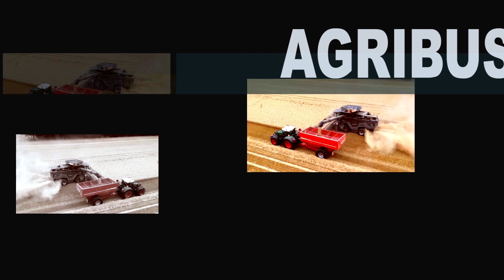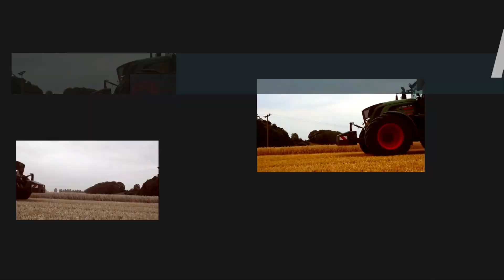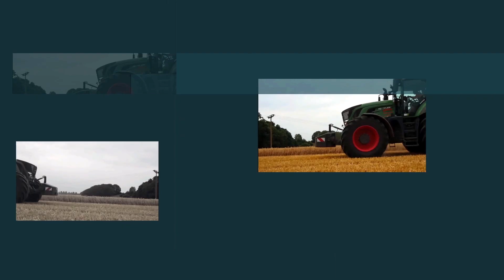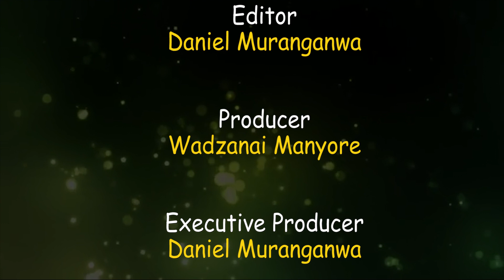Fish Farming,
this is a discussion about Fish Farming .It includes Andre Hoffman the fish Farmer and Wadzanai Mnayore the presenter.
for more inforamtion feel free to get in touch with Wadzanai on 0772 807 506